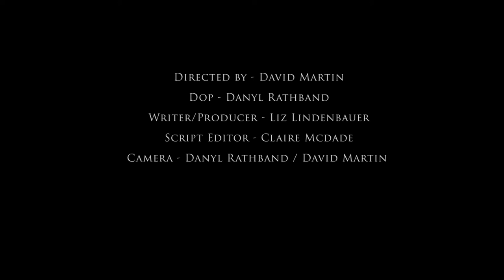The Snapchat Date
Misty goes on another date and tries a new routine that her date thought was a filter.